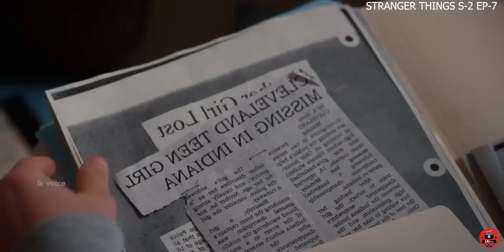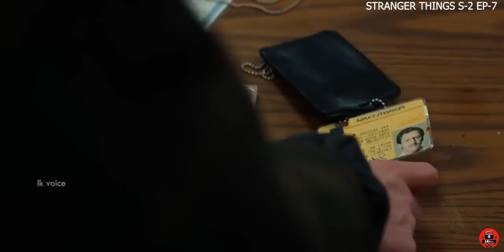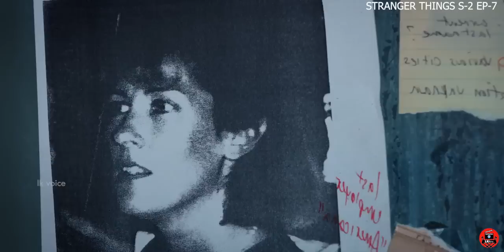සුප්ප සුපිරි කතා මාලාවක් "ස්ට්‍රේන්ජර් තින්ග්ස්" SEASON-2 EPISODE-7 Sinhala dubbed story review